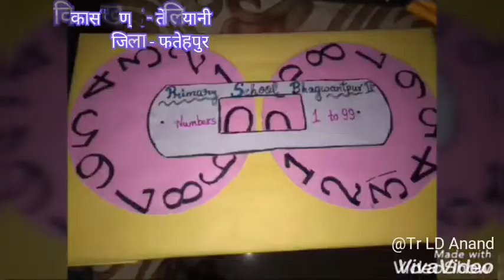Maths TLM Working Model || 0-99 numbers